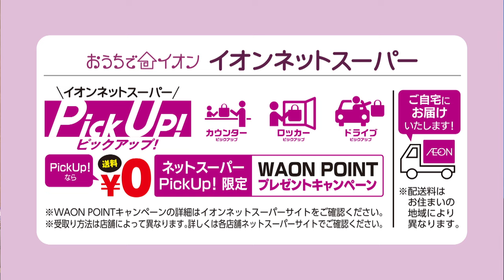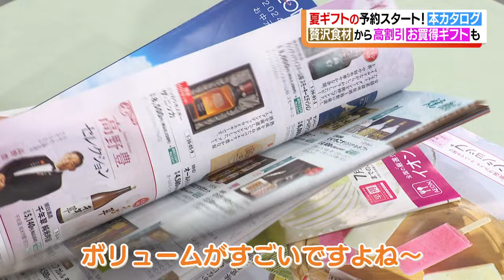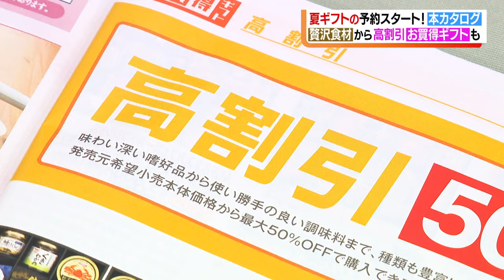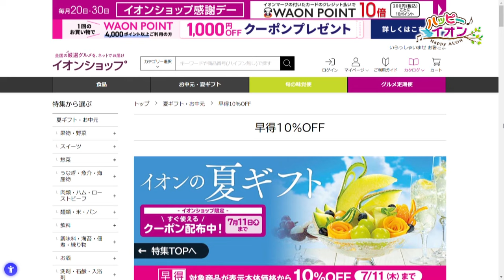「うなぎ」と「夏ギフト」カタログからおススメを紹介！大満足な特大サイズのうなぎ大切な方やご自宅用に贅沢食材から地物のスイーツまで夏のとっておきを真心込めて！